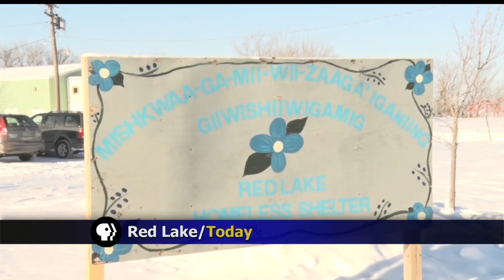Red Lake Homeless Shelter Hosts Memorial Feast